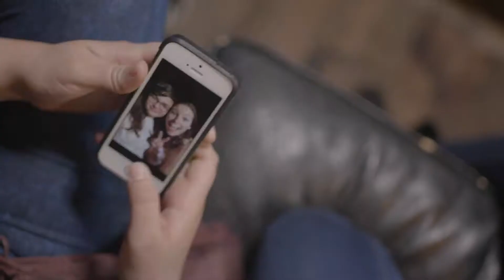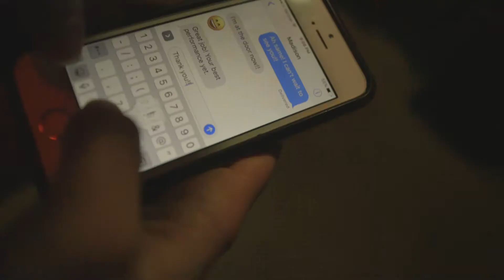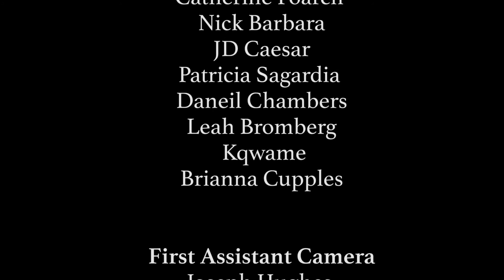Trouble Clef - Director's Cut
Director - Leah Bromberg

Director of Photography - Bryan Meurlin

Editor - Gavi Loewenstein

Produced by Manhattanville Video Project